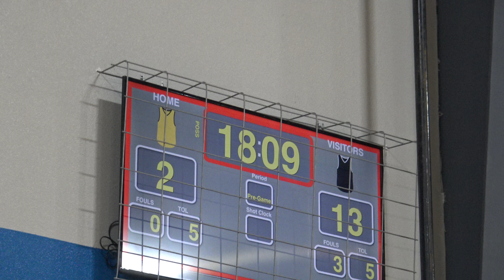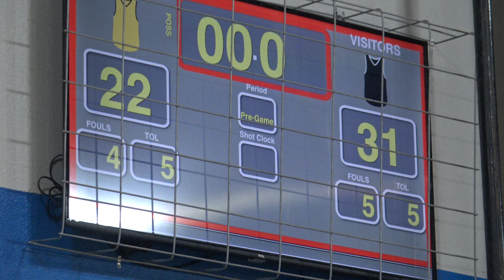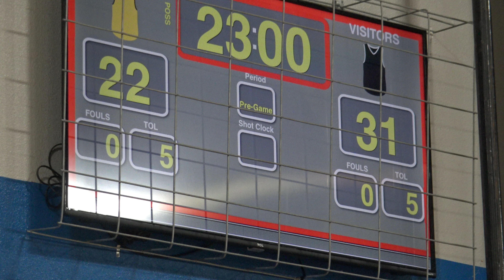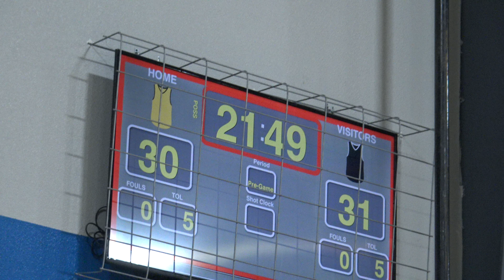Del Valle High School vs Buda Johnson (Fall League)